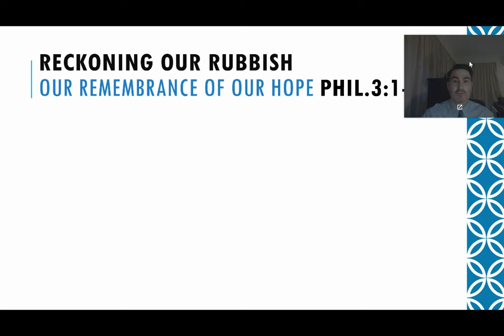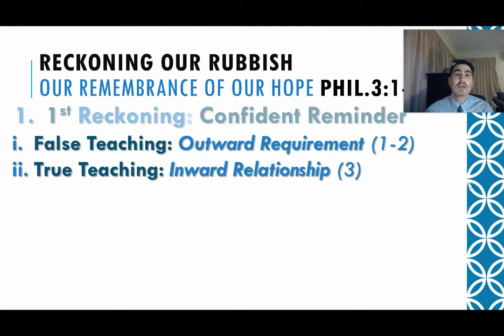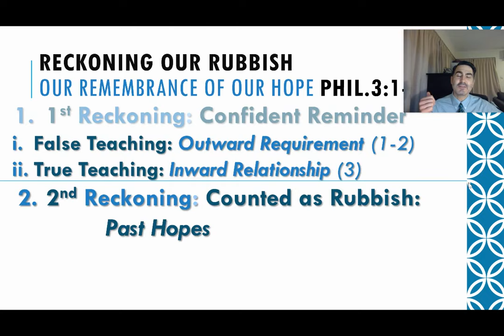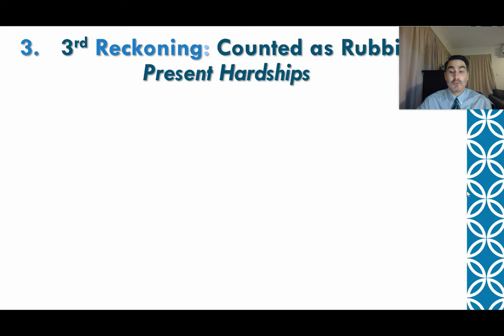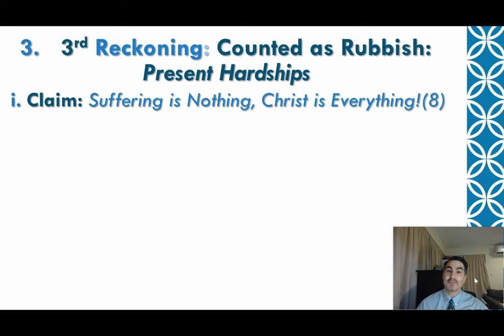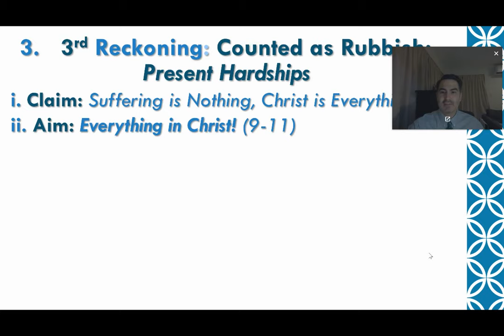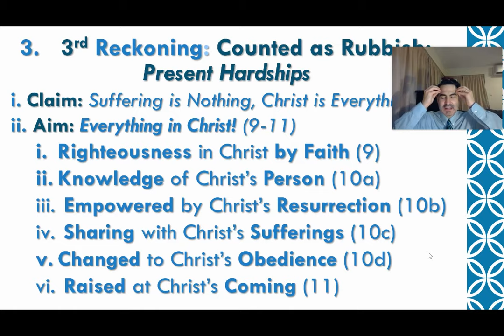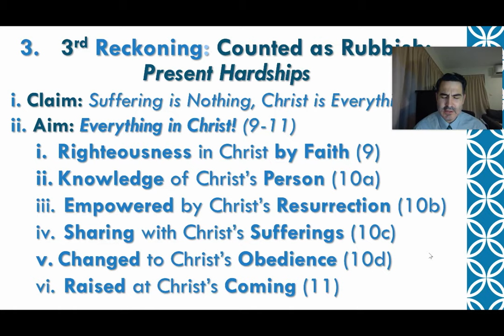IBC December 13th Worship Service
Thank you for joining us for our sermon series on Philippians - today's text is chapter 3, verses 1-11.
We hope you can also enjoy the instrumental hymn, "O Come, O Come Emmanuel", performed by Tiffany, Annie, and Jonathan Herbster, along with Catherine Johnson, by clicking on this video link: